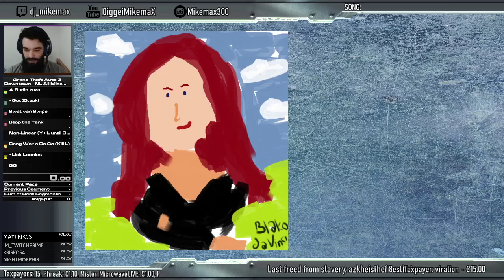GTA2 - DownTown All Missions - 46:56